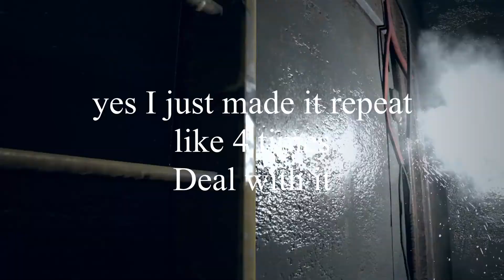Resident Evil 7 Part 7 - Ships Ahoy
We play as Mia and explore the Past & Present in a gripping narrative